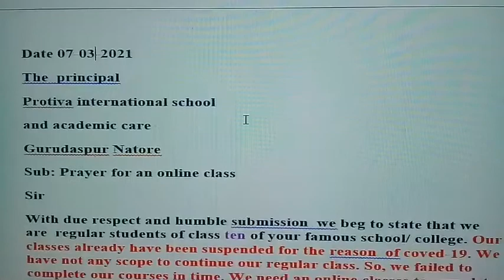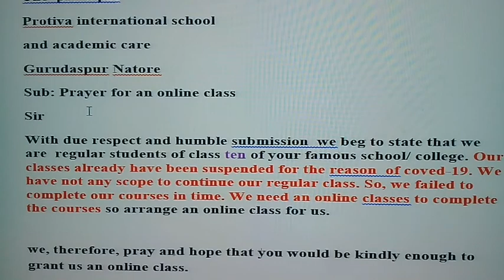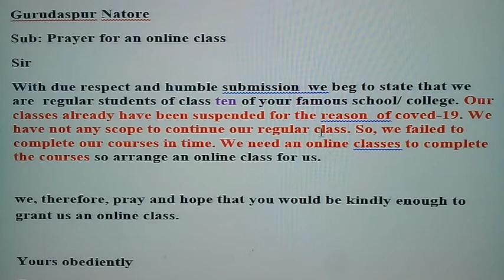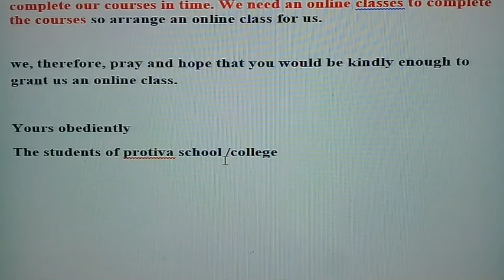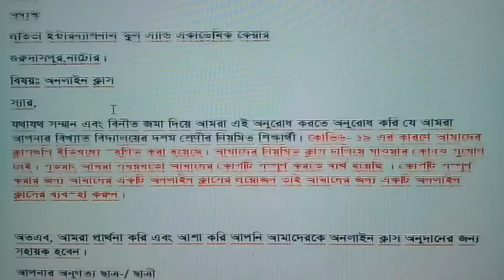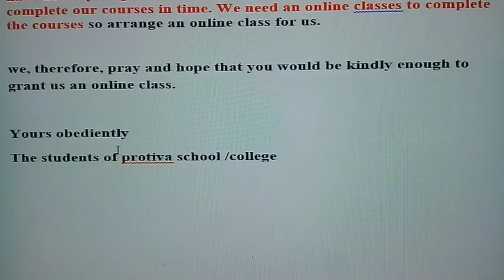Application for online class